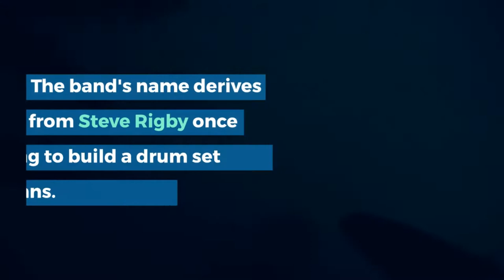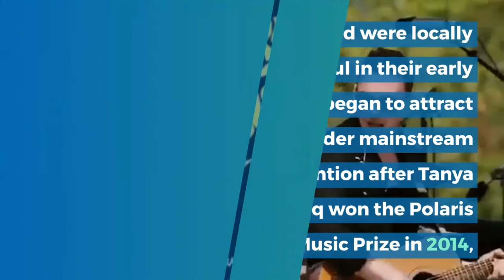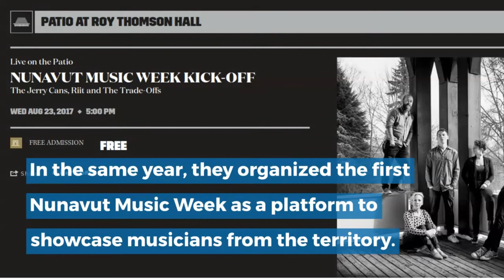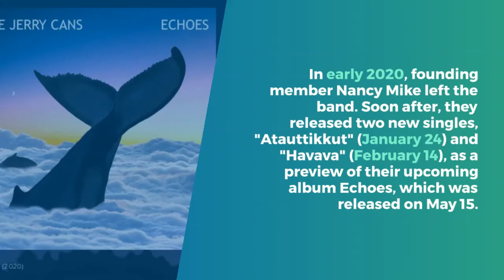Nunavut | THE JERRY CANS Traditional Inuit Country Rock Music | Canadian Indie Music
In this video I introduce you to the Canadian Indie Inuit band THE JERRY CANS.

Theme music in this video: 🎶Intro: music by LYRIC DUBEE licensed by Angela R. Campbell.

LYRIC DUBEE is an award winning, multi-genre Canadian Indie Musician. Angela has been profiling Lyric on her blog and following his career since she first took notice of him on a Roger's TV broadcast. It's a thrill to have this new relationship with Lyric and have the rights to this exclusive "Oh Just Eat It!" theme song!

📒Connect📒

Cheers, Angela
Blogger, Camera girl and Head Cheerleader
OhJustEatIt.ca

About: Angela R. Campbell is an enthusiastic Canadian Indie Music fan and has been blogging about her music discoveries since 2011. She acts as cheerleader on social media for Canadian independent artists and anyone who supports their artistic endeavours. There is amazing Canadian music out there. Angela wants everyone to know about it.